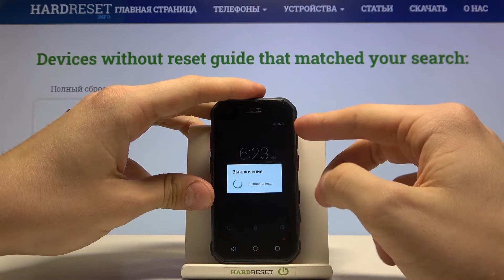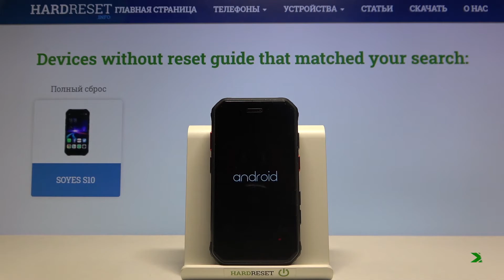Как войти в режим загрузчика SoYes S10. Boot Mode SoYes S10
В представленном видео-руководстве мы покажем вам, как открыть режим загрузки в SoYes S10. Если вы хотите узнать комбинацию клавиш, которая позволяет получить доступ к режиму загрузки Motorola, следуйте представленному руководству, чтобы узнать, как плавно открывать и использовать этот полезный скрытый режим. Посмотрите видеоинструкцию выше, чтобы открыть, использовать и выйти из режима загрузки в SoYes S10.

Как войти в режим загрузки на SoYes S10? Как открыть режим загрузки на SoYes S10? Как выйти из режима загрузки SoYes S10? Как выйти из режима загрузки в SoYes S10?